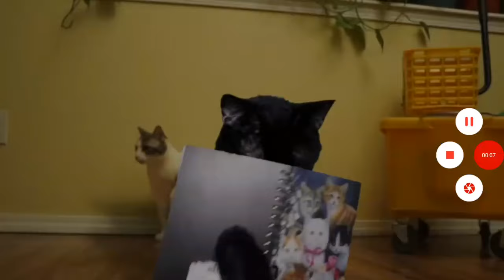Sylvester Cash-Because I'm A Cat